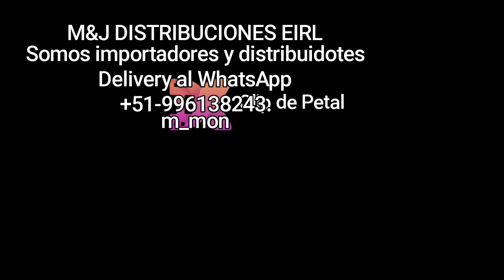Adaptador de endoscopio HCM para Teléfono celular.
Adaptador de endoscopio HCM para Teléfono celular conformado por dos piezas. El adaptador de endoscopio rígido, que es una lente son dial para ajuste de imagen que se enrosca al soporte o base del teléfono; y el soporte de teléfono celular que es una especie de caja donde se acondiciona el teléfono de tal forma que se haga coincidir la lente de la video cámara del telefono con la mirilla del soporte donde previamente se acoplo el adaptador y, permitir que el teléfono haga las veces de un video endoscopio.
M&J Distribuciones EIRL.